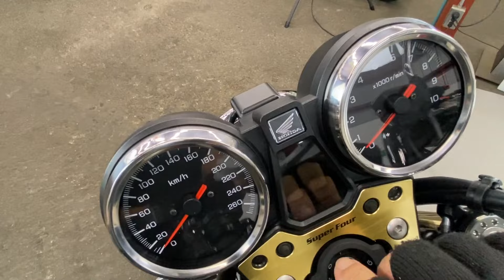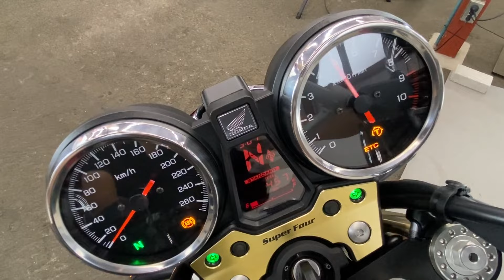ホンダ HONDA ＣＢ１３００Ｓｕｐｅｒ Ｆｏｕｒ ＳＰ エンジン音 ３０周年限定SPモデル！クイックシフターにフェンダーレスやスライダー等付いてます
各部詳細画像はこちら！